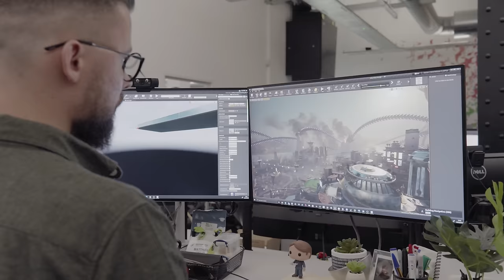Suicide Squad: Kill the Justice League - Suicide Squad Insider Ep 2 “Meet the Support Squad” | DC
If you’re looking to kill the Justice League, you’re going to need some help -
enter the Support Squad.

In episode 2 of Suicide Squad Insider, the team at Rocksteady gives the low
down on our supporting cast and how they’ll give the Squad the tools they’ll
need to take on the Justice League, as well as reveal some familiar returning
faces.

!! STORY SPOILERS AFTER 7:34!!

Suicide Squad: Kill the Justice League is available 02.02.24 on PS5, Xbox Series X|S, and PC.